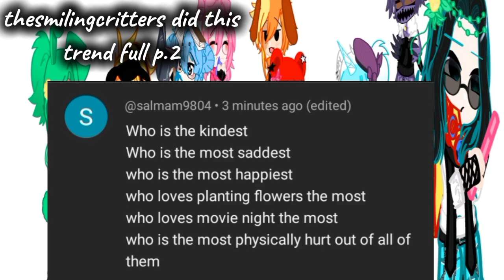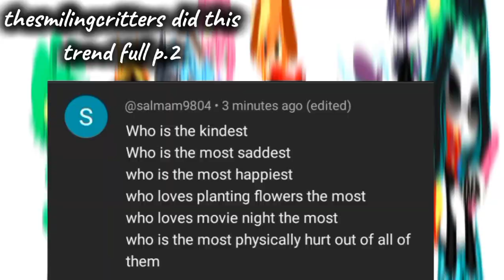TheSmilingCrittersDidThisTrend Full part 2/2 (warnings in the vid)TYSM 4 ur all support&enjoythevid✨